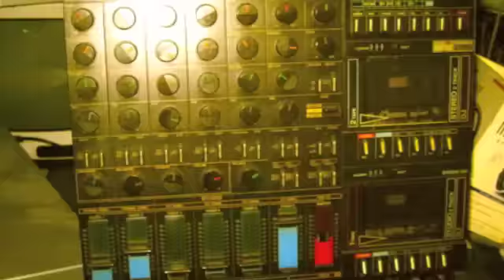Sisters of Transistors "Berdu Mig Út Ad Sjó"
Berdu Mig Út Ad Sjó (Icelandic for "Carry Me To The Sea")
From the Sisters Of Transistors album "At The Ferranti Institute"